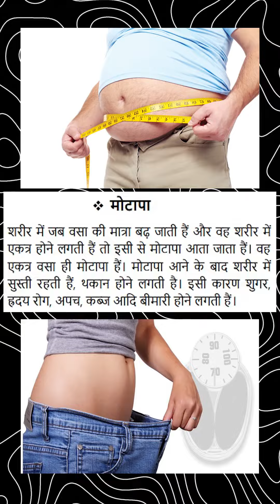मोटापा क्या है,वजन और मोटापा कम कैसे घटाएं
This channel provide to you a lot of information of practices about different types of yogasana, technique.
and those practice nor also who prepared himself for all Asana and also provide other information only related to Flexibility , yoga so if you want to learn some type of stretching, flexibility, yoga Asana of different types of techniques Informative about body exercise fitness .
And I will explain. Asana , body flexibility mistake. solutions for these mistake different techniques for doing fast flexibility .so guys if you loved our work please subscribe our channel and don't forget like.comment and share